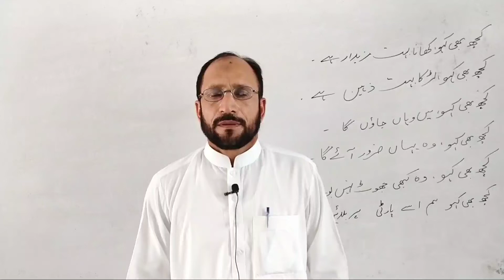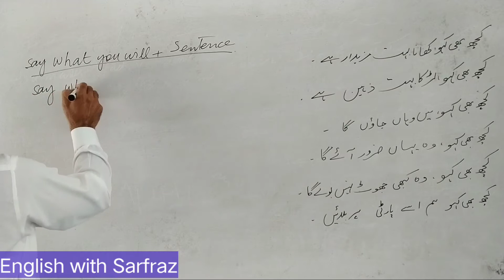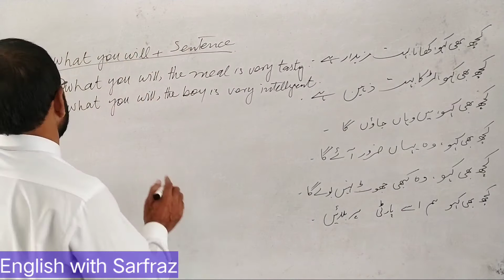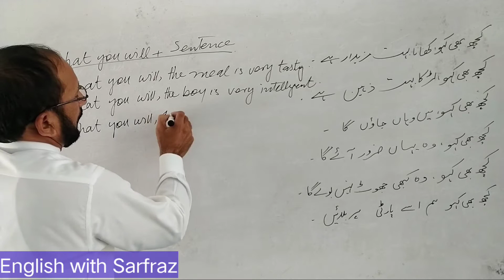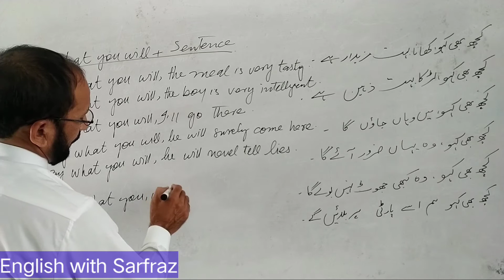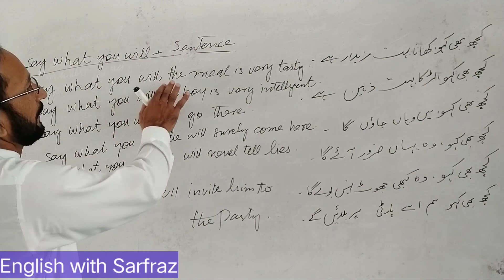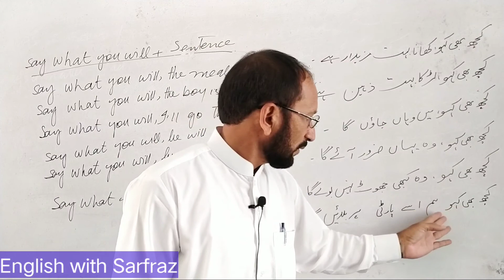Advanced English Structure.کچھ بھی کہو کھانا بہت مزیدار ہے۔کچھ بھی کہو وہ کبھی جھوٹ نہیں بولے گا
structure
Say what your will+sentence
kuch b kaho khana bahut mazay dar he.
kuch bi kaho wo kabi jhoot nahen bolay ga.
speak English with advanced structures
learn English language in an easy way.